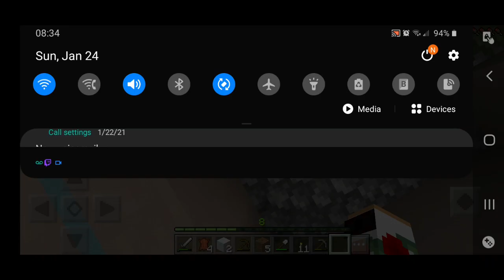Crazyness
Hey guys it's your boy Wolf welcome back to another video. Today I decided to play some Minecraft Pocket Edition and this happened!

Thank you guys for the support and be sure to stay safe with this COVID-19 going around.

Be sure to stay safe and have a wonderful time.

Wolf OUT.